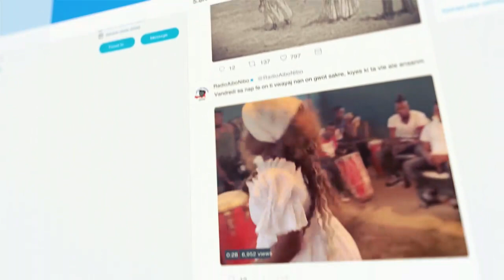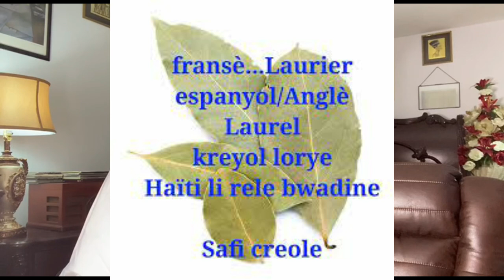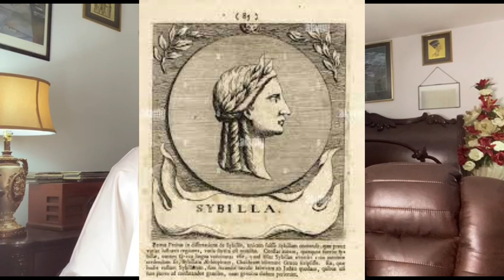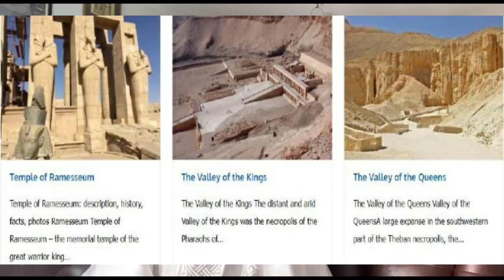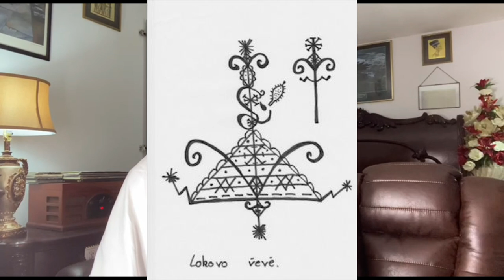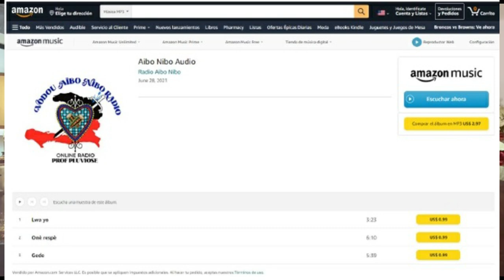Vodou Aibonibo / Mambo AYIZAN avèk Papa Loko se Mèt Djèvò a. A’l tande’l, avèk Prof. Pluviose.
Sipòte Radio a nan achte Albòm nou yo (Vodou Songs/Chante Vodou). Lyen yo anba a.